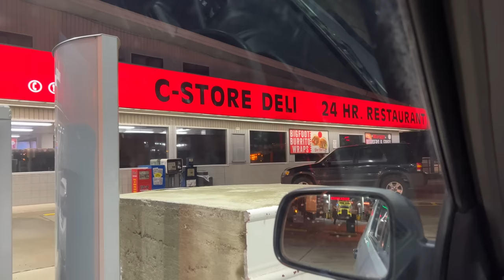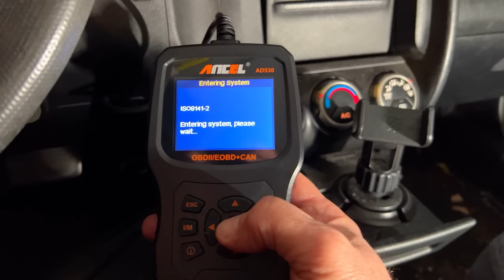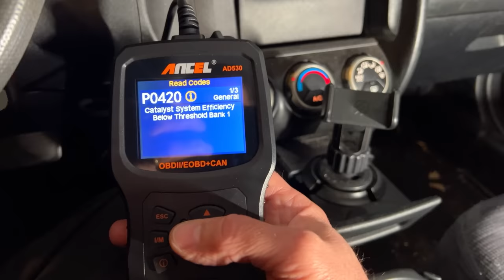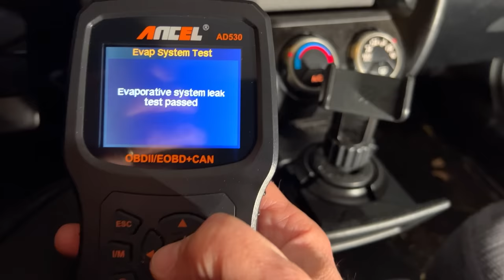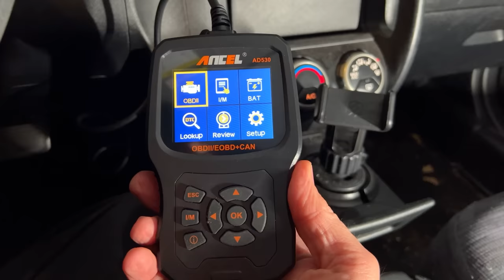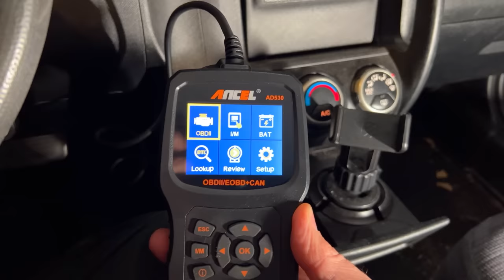War Wagon Kicking Codes!! • BMW’s Everywhere..! | TheSmoaks Vlog_2251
A New Code Shows..! | Need New Fuel Cap! | A Busy BMW Day at Work..!

Exhaust Leak CAT Code..! | Love This Little Scan Tool! | Clean Windows In Dark!

 1983 Yamaha XVZ12TK Venture 1200